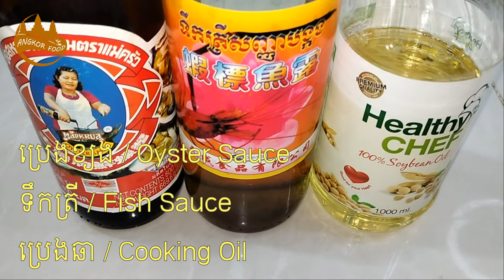How to Stir-Fried Beef with Tomato | របៀបឆាប៉េងប៉ោះសាច់គោ - Angkor Food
●▬▬▬▬▬▬▬▬ஜ۩۞۩ஜ▬▬▬▬▬▬▬▬●
♥ គ្រឿងផ្សំ /  Ingredient ♥
សាច់គោ / Beef
ប៉េងប៉ោះ / Tomato
ស្លឹកខ្ទឹម / Garlic Leaves
ស្ករស / Sugar
អំបិល / Salt
ម្សៅស៊ុប (ខ្នរ) / Soup powder (knorr)
ខ្ទឹមស /  Garlic
ប្រេងខ្យង / Oyster Sauce
ទឹកត្រី / Fish Sauce
ប្រេងឆា / Cooking Oil
ម្រេច / Pepper